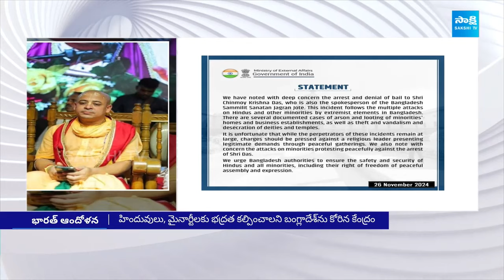ISKCON Monk Chinmay Krishna Das Arrested in Bangladesh, India Strong Response